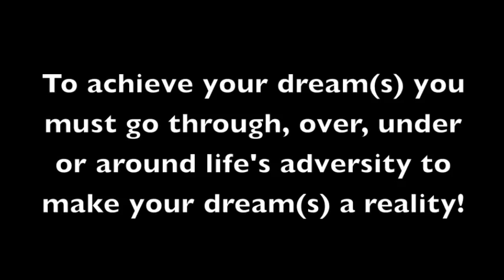Dream Chaser 4 Life | Lester Sanders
DREAM CHASER 4 LIFE

Dream achievement is a journey…not a destination!  Do not allow your life's adversity stop you from chasing your dream(s).